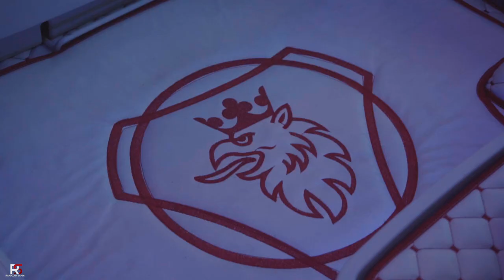Scania R500 V8 I TURKEY ( Aranıyoruz Dayıcım )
Her Araç Kayda Değerdir :)
Müzik İçin Furkan Demir'e Teşekkürler